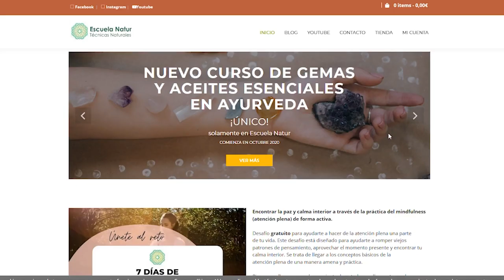▷ Elemento FUEGO Medicina China 🔥 Cómo son las personas de este tipo según tradición china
🔥 Descubre qué significa pertener a este elemento y cómo influye si tenemos un desequilibrio en nuestro movimiento Fuego

LIBRO "EL MANTRA OM"

• CONECTA CONMIGO •